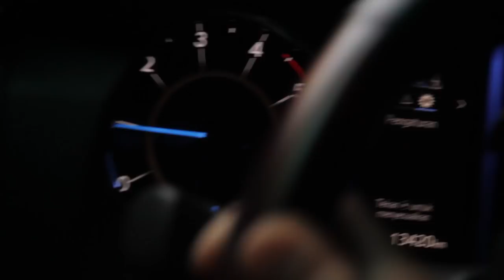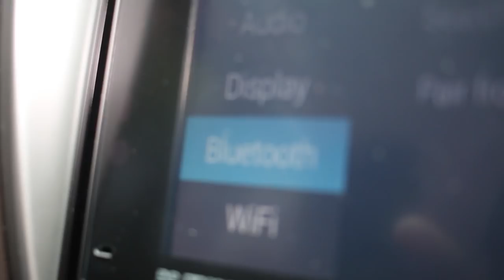Road to Gala Premier Ayat Ayat Cinta 2 with Fedi Nuril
Mau tau apa saja jawaban pemeran karakter Fahri, Fedi Nuril, ketika ditanya pendapatnya mengenai proses pembuatan film dan harapan-harapannya untuk film Ayat Ayat Cinta 2?
Yuk, saksikan obrolannya di tengah persiapan dan perjalanannya menuju Red Carpet di Gala Premier ini!